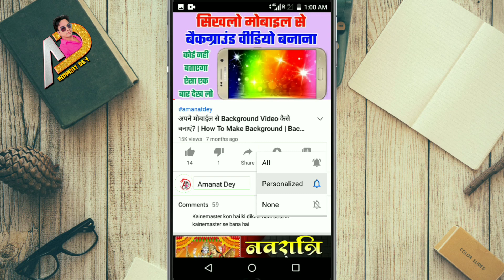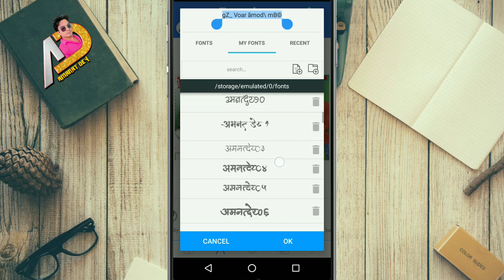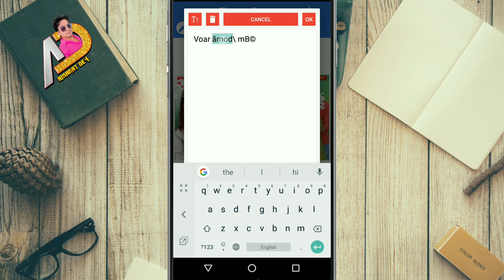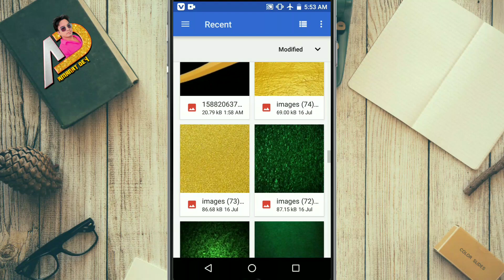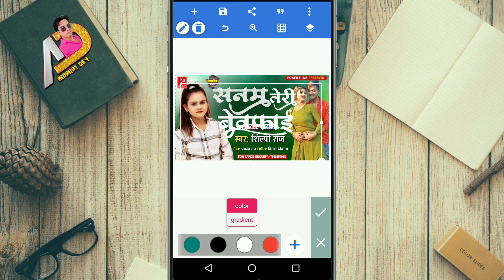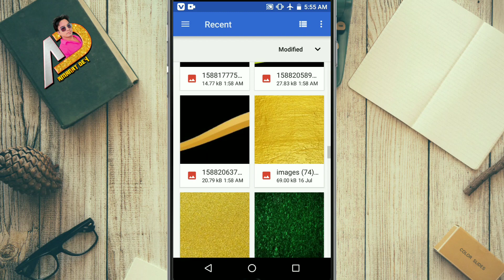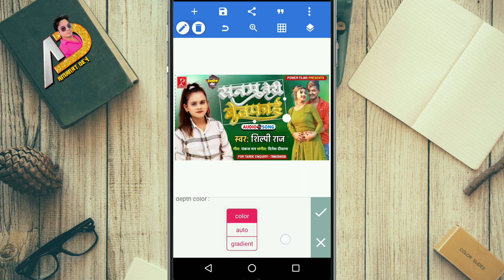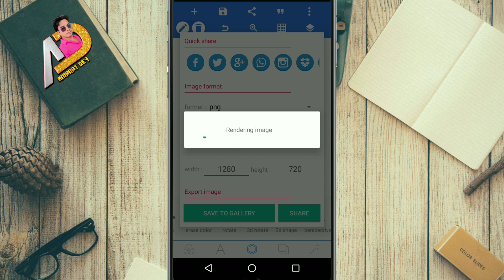New Stylish Font Download | Pixellab editing | Poster Kaise Banaye Mobile se